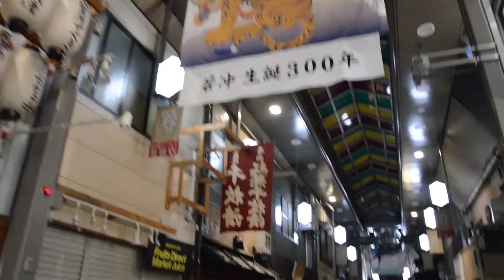Japan 2016 travel VLOG - KANSAI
Some clips of our trip to Japan (Kyoto, Osaka and Nara) in June 2016.

- Japanese Jazz Bossa Nova excursion by DJ Juchi Oddessy Jobim